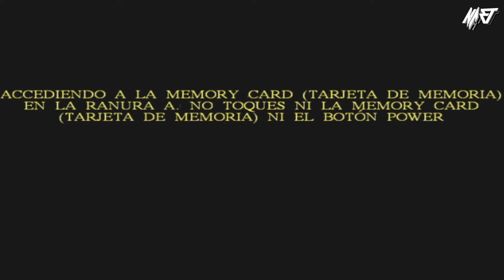Harry Potter y la Cámara Secreta - Walkthrough en Español - 5 - Voces - xNaet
Espero que el vídeo te haya hecho disfrutar tanto como a mí, si es así no olvides suscribirte, dejar tu like y comentarlo con todos tus amigos, me harías un enorme favor! Gracias :3

Cancion de la intro: P Holla - Do it for love